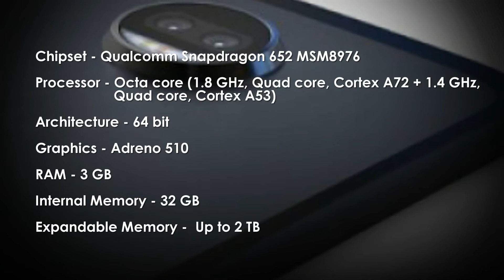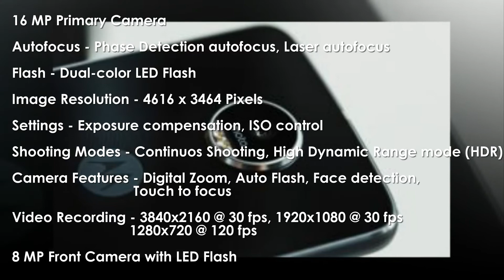MOTO Z2 PLAY 2017 Full Specification || Downgraded battery ?? Better then MOTO Z PLAY ?? || #018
MOTO Z2 PLAY 2017 Full Specification || Downgraded battery ??  Better then MOTO Z PLAY ??

Hey guys, This is MOTO Z2 PLAY 2017 upcoming smartphone by LENOVO feature a 3000mAh battery, downgraded from its predecessor's 3510mAh. Will it be better then MOTO Z PLAY ??

What you guys think about this upcoming smartphone by MOTO... Give your suggestions in comments down below.

Music in video - Let's Party by HookSounds.